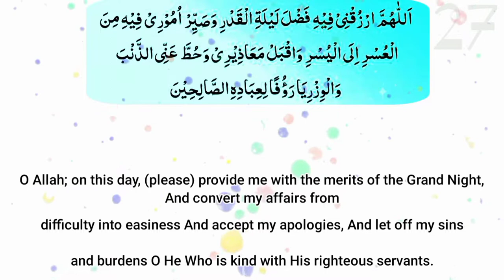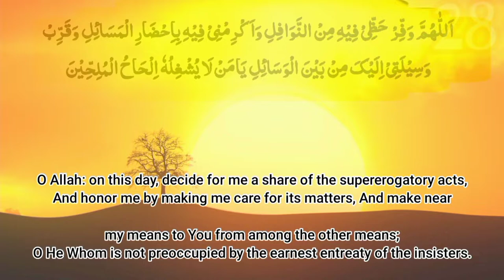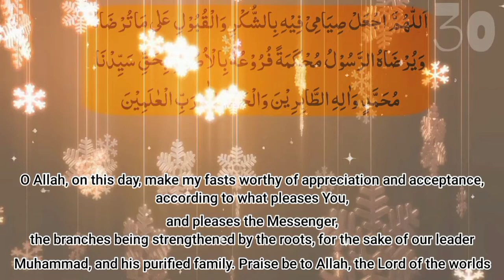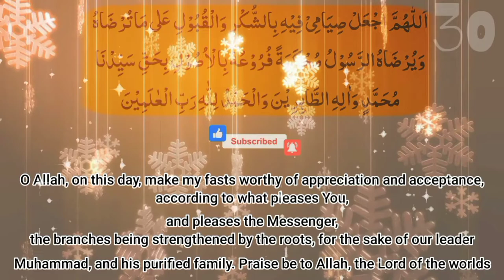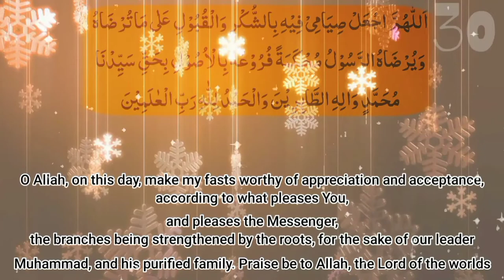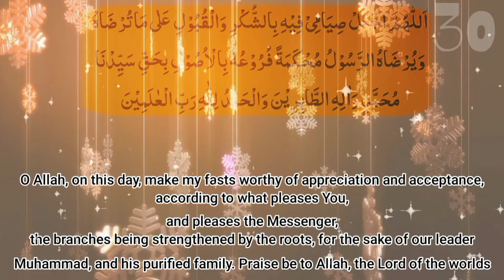Ramazan Last 5 days | part 2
The last ashra of Ramadan is the most important as it includes 'Layla tul qadar' i.e. the Night of Power. Laylatul Qadr, the Night of Decree or Night of Power, is one of the most sacred nights in the Islamic calendar. It takes place in the last ten days of Ramadan and was the night in which the Qur'an was revealed to the Prophet Muhammad (peace be upon him).